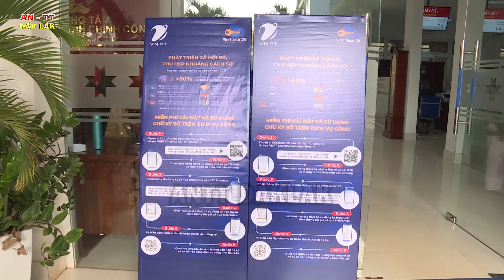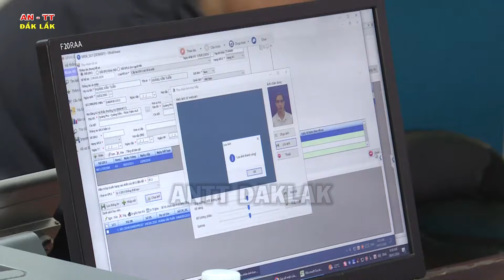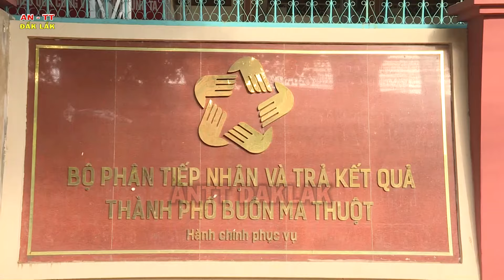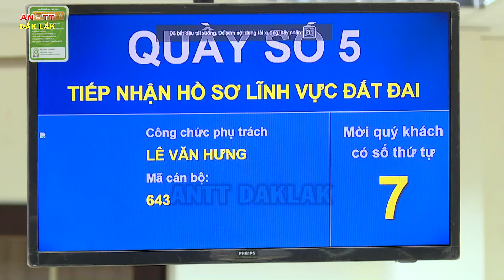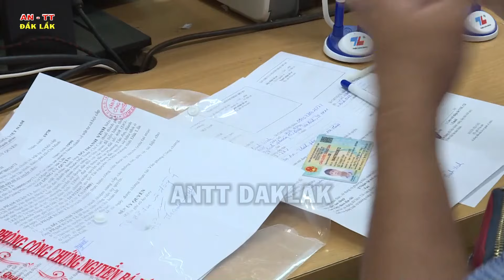Trung tâm phục vụ hành chính công tỉnh Đắk Lắk góp sức thực hiện Đề án 06 của Chính phủ